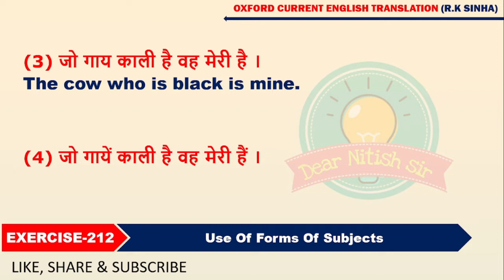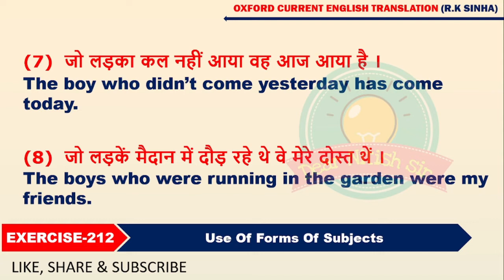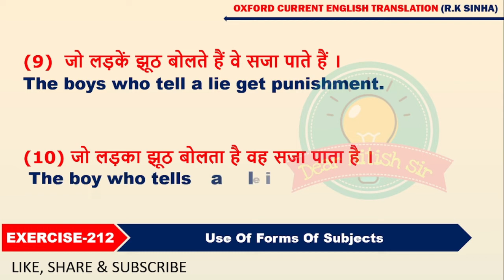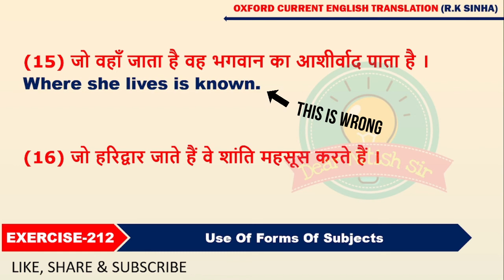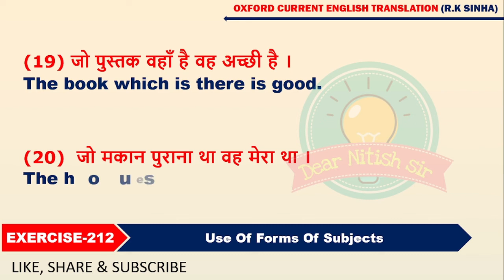Exearcise -212 | Oxford Current English Translation